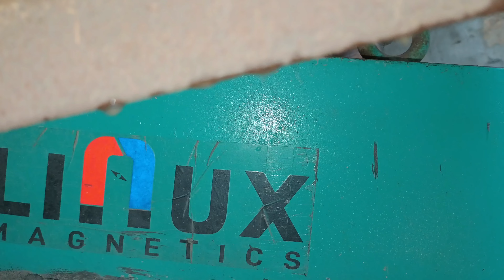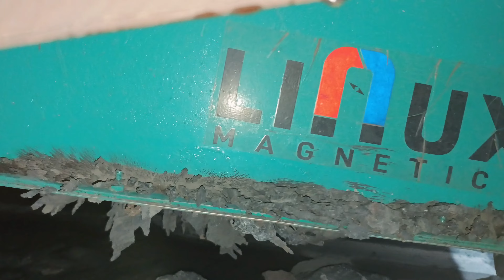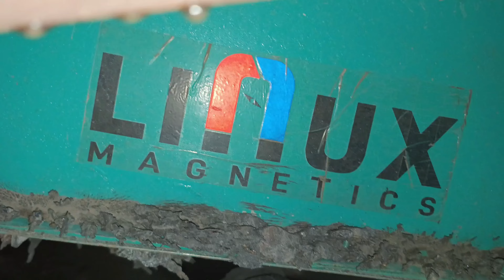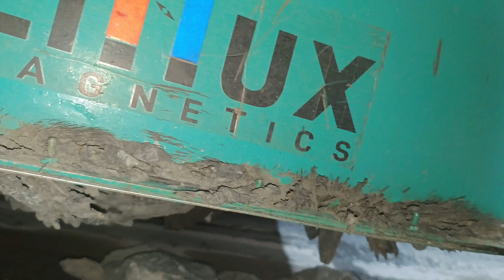Omg Quality of and Linux magnet 🧲 He capture any type of mettallic things like rock metal thing